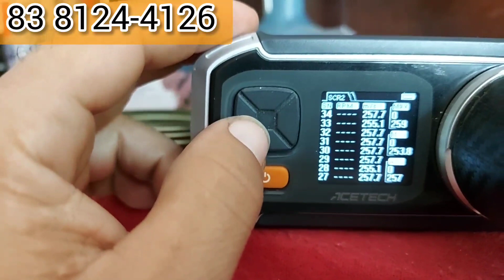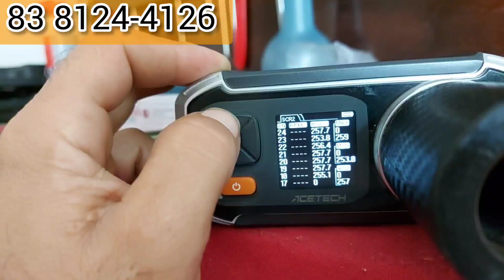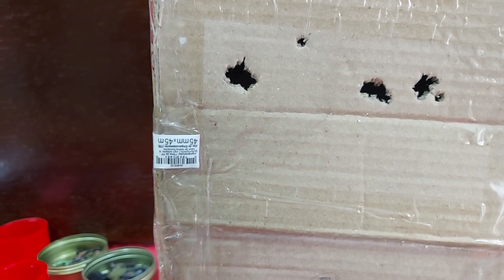p10 do camuflagem Oliveira de usso vai vender veja galera veja seus resultados